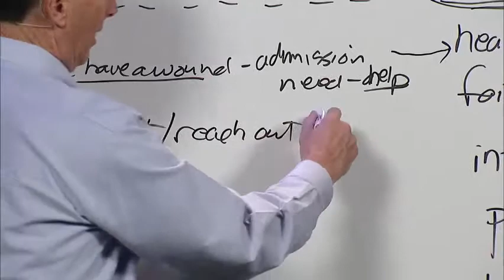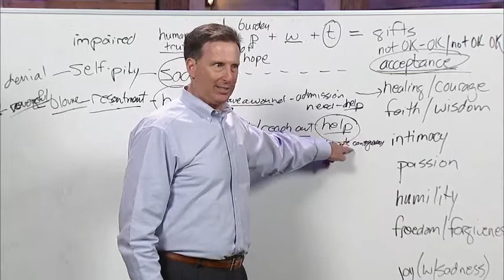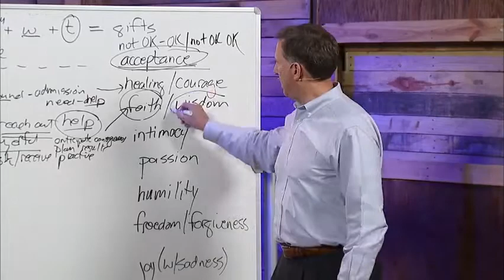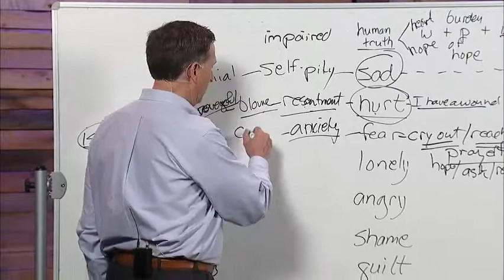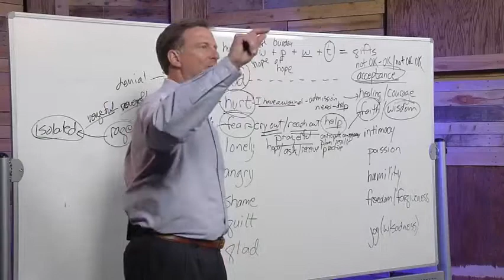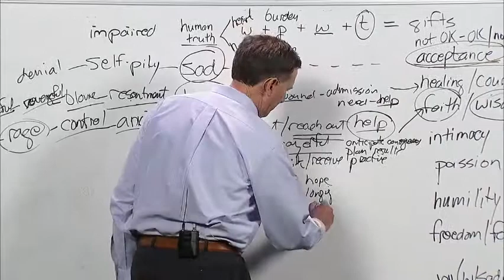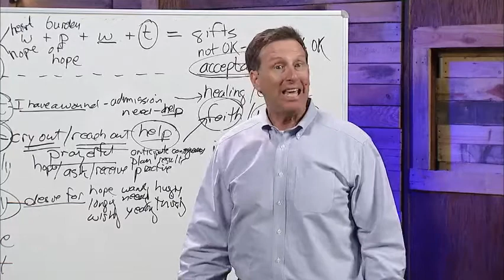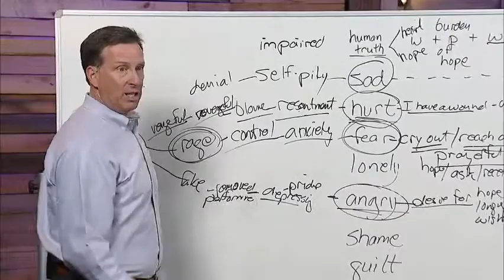Fear and Anger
Fear is the feeling that allows us to experience risk, trust, dependency, collaboration, and ultimately, wisdom because it helps us realize our need for help.

Anger exposes what we value and expresses our willingness to do what is required to reach that value. It warns. It clarifies. It motivates.

In this teaching session, Chip explains fear, the gift of fear (wisdom) and impaired fear (anxiety) as well as anger, the gift of anger (passion), and impaired anger (depression and pride).